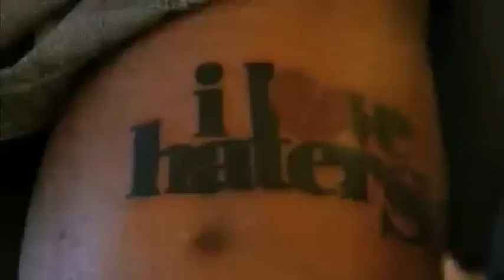GrimeTime TV 9-12-11 Part 2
GrimeTime TV 9-12-11 Part 2 with special guest DJ Sound Selekta